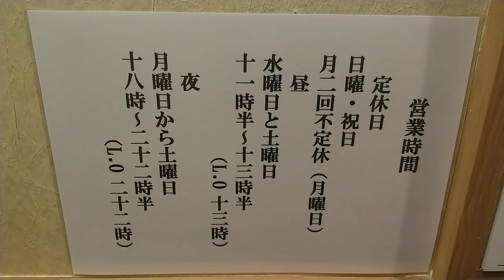鮨巡り第5店舗。高いけど⁉️奮発しちゃいました❗その名は、鮨いし黒です😌💓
辛口評価出るか？("⌒∇⌒")

愛知県寿司食べログ19位ながら大人気店❗

ランチ5500円("⌒∇⌒")

払ってでも食べる価値あり⁉️